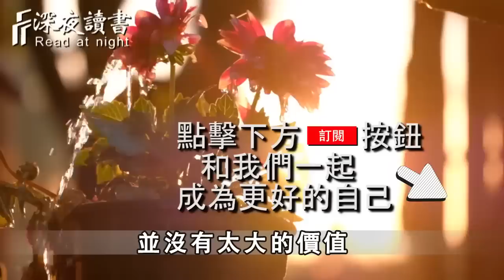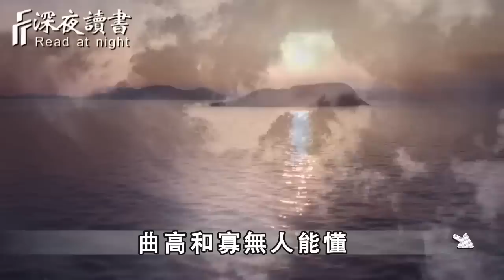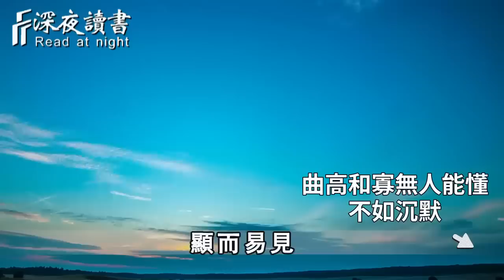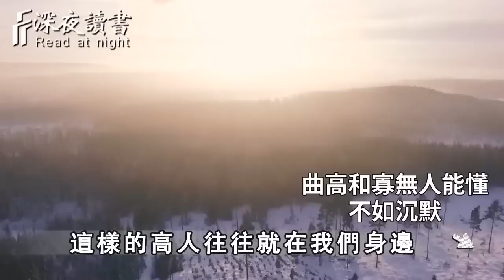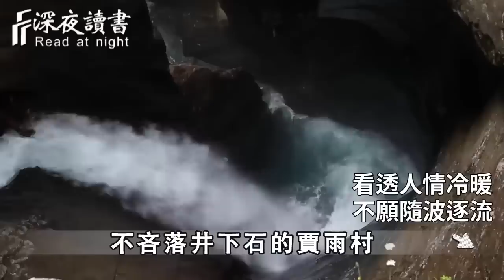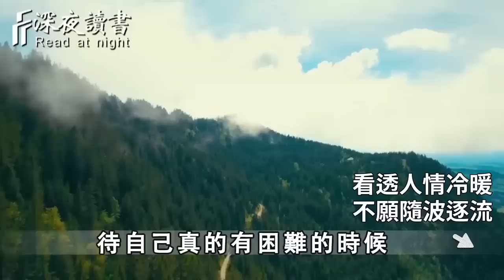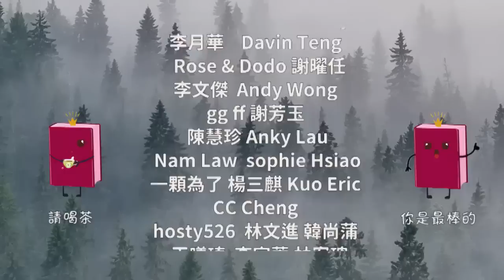中年以後，那些喜歡獨來獨往，不愛說話的，多半是這一種人……如果你也是的話，那就看看吧！【深夜讀書】